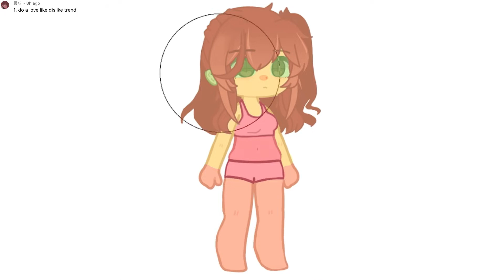꒰⸝⸝₊ʚ 𝚃𝙱𝙷𝙺 𝚍𝚊𝚛𝚎𝚜 !! ɞ┊ 𝙰𝚣𝚊𝚕𝚎𝚊 ꒱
˚ ༘ ·˚꒰𝕸𝖔𝖔 𝖉𝖗𝖔𝖕 𝖆𝖓𝖉 𝕾𝖚𝖓𝖉𝖗𝖔𝖕 𝕸𝖚𝖘𝖎𝖈 𝕭𝖔𝖝꒱ ₊˚ˑ
0:03 ━━━● 0:08
           ↻ ◁ II ▷ ↺
↠ⁿᵉˣᵗ ˢᵒⁿᵍ↺ ʳᵉᵖᵉᵃᵗ ⊜ ᵖᵃᵘˢᵉ
volυмe : ▁▂▃▄▅▆▇▉